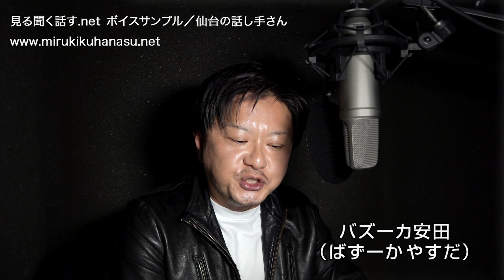バズーカ安田（ばずーか やすだ）ボイスサンプル@仙台の話し手さん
芸名：バズーカ安田
　　　Bazooka-Yasuda
所属：フリー
生年月日：１９７７(昭和５２年)　９月２８日
出身地：宮城県仙台市
趣味：エンジンとタイヤの付いている物イジり
免許・資格：第一種大型自動車免許、大型自動二輪免許、
小型移動式クレーン(５ｔ未満)、玉掛け、フォークリフト(１ｔ以上)

SNS
X(旧Twitter)アカウント：＠bazuyasu
Facebookアカウント：バズーカ安田

経歴
代々木アニメーション学院声優タレント科卒業
ｔｂｃアナウンスコミュニケーションスクール
(旧ＴＢＣアナウンス学院)基礎科・実践科卒業

２００３年～会社員と同時進行でラジオＤＪとして活躍
コミュニティｆｍ、圏域局を問わず主に生放送番組に出演
その他各種イベントＭＣやＣＭナレーション、レース実況等を担当。

言葉を発する時は聞き取りやすい声、分かり易い例えを標榜とし
お聞きの皆様の心へ語り掛けるお喋りを心がけております。